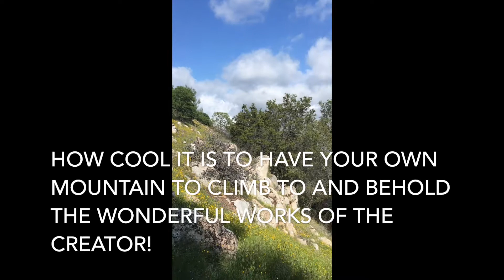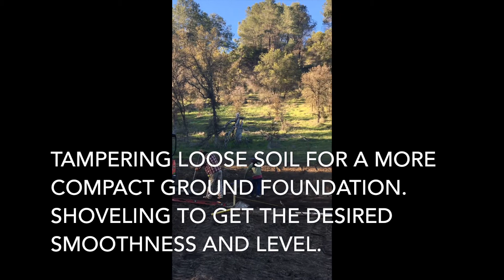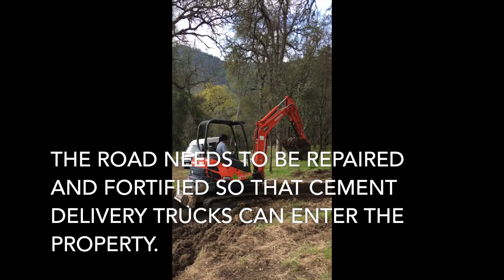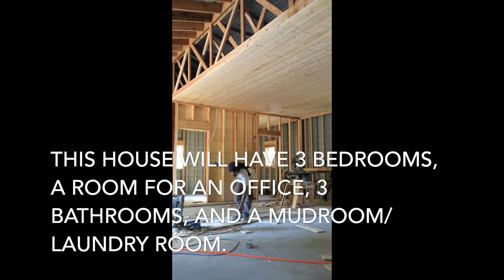HOW TO TURN A METAL BUILDING INTO A COMFORTABLE HOME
Turning a 1,500 square feet metal building into a beautiful and comfortable home. Buhaycarpentero sa America.